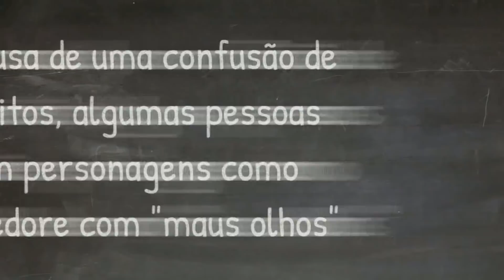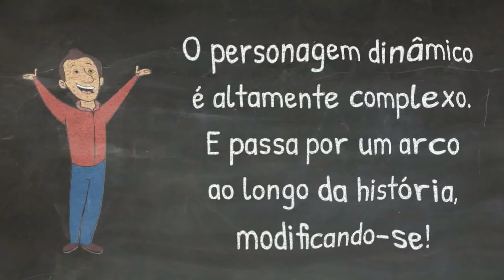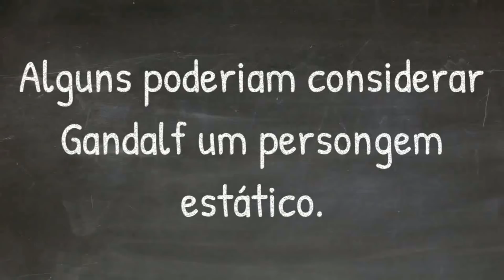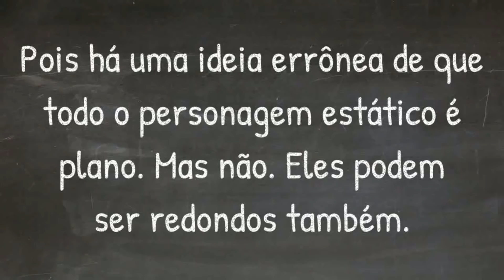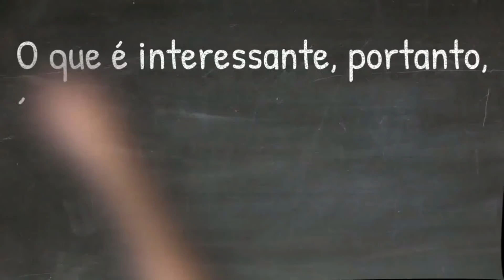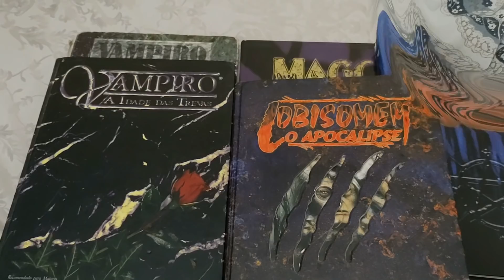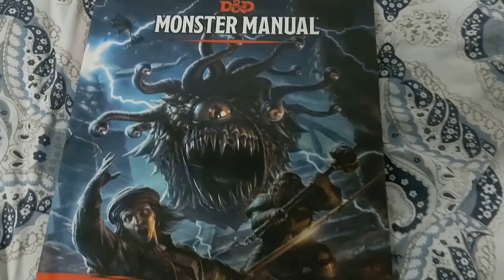Tipos de personagem que você PRECISA conhecer! (Um tipo é MUITO ruim)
Neste episódio, falo sobre Dumbledore (de Harry Potter), Gandalf (O Hobbit e O Senhor dos Anéis), Sherlock Holmes e mais para tentarmos entender o porquê de algumas pessoas considerarem impossível que um personagem no estilo de Dumbledore seja protagonista de uma história ou jogo de RPG de Mesa. Para tal falo sobre personagens dinâmicos, personagens planos, personagens redondos e estáticos!

O dia em que um jogador tomou A PIOR decisão POSSÍVEL em um RPG de Vampiro!